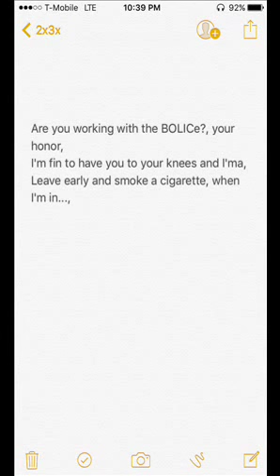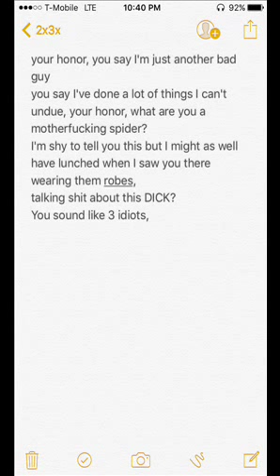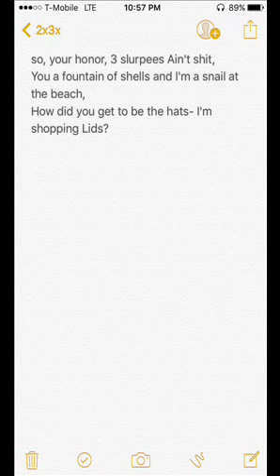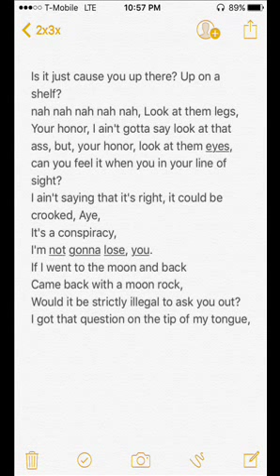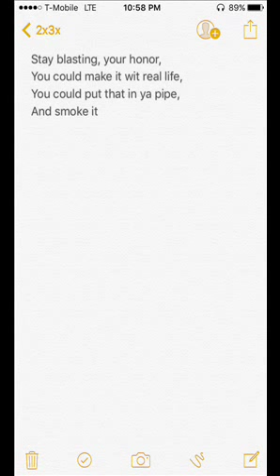2x3x lyric video (prod. Ill Instrumentals)(explicit)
This is Our Conspiracy
"Switch Up" instrumental